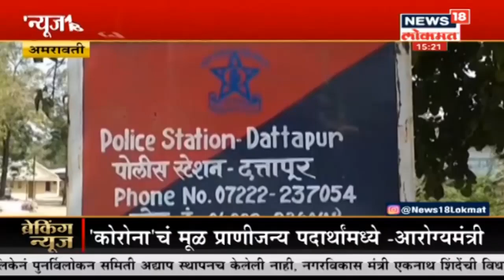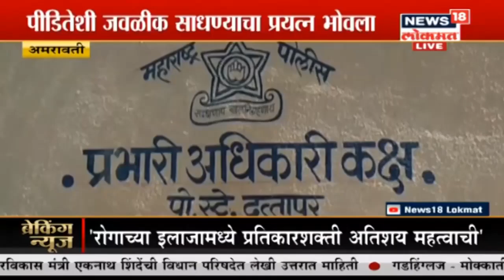Breaking News : मेट्रोनियल साइटवरून ओळख करून महिलेची फसणूक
Breaking News : मेट्रोनियल साइटवरून ओळख करून महिलेची फसणूक, लग्नाचं आमिष देऊन महिलेवर अत्याचार watch the latest updates